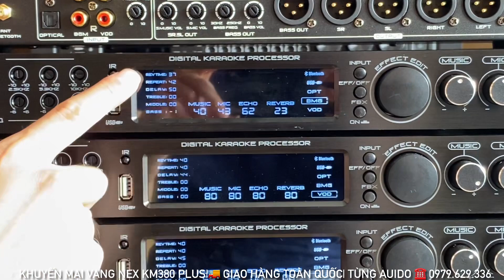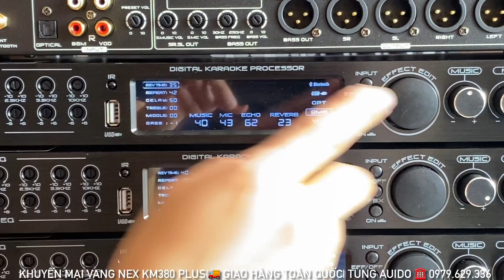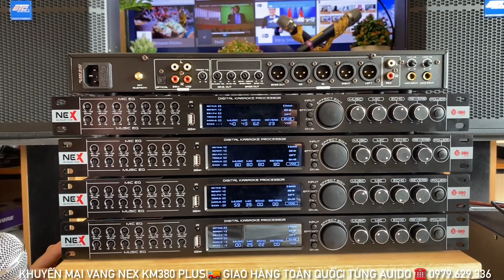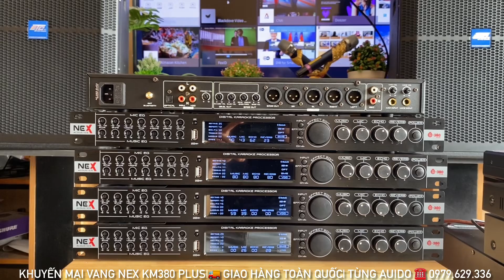Quá Hót Với Vang Nex KM380 Plus Mới Vừa Hay Vừa Đẹp, Giá Rẻ ☎️ 0979.629.336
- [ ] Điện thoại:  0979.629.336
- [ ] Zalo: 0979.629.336